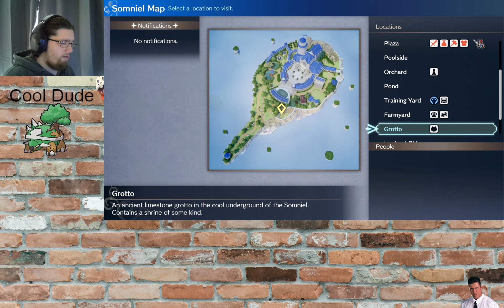Fire Emblem Engage (part 6)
We finally go to brodia and I begin feeling ill near the end of the stream.